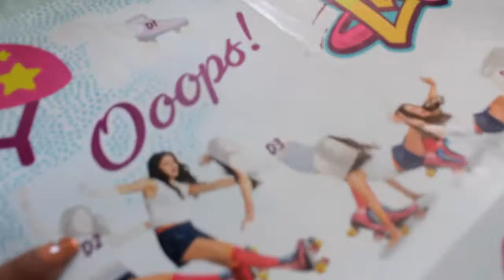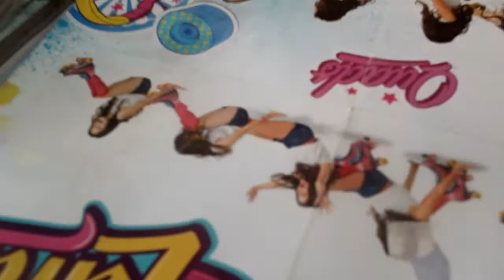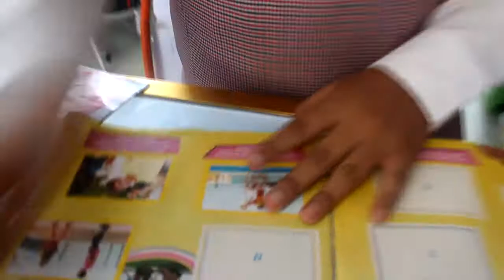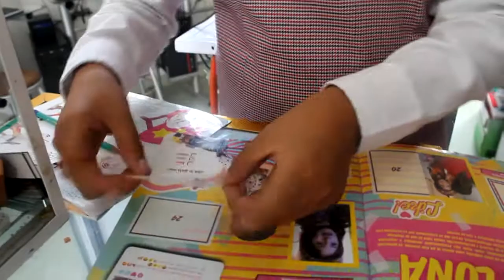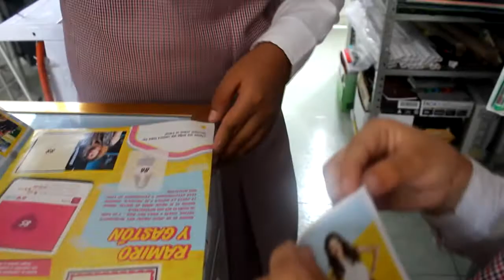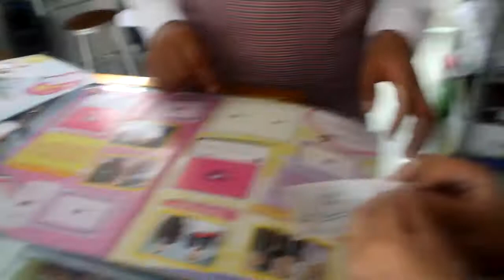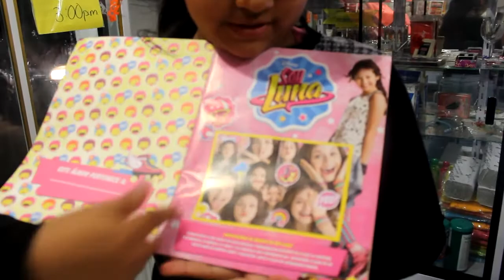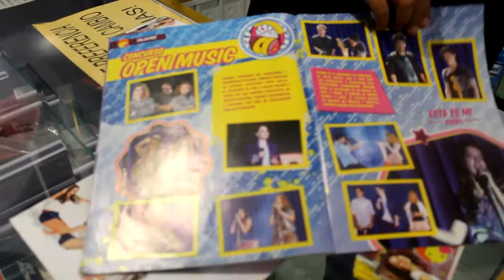Album Soy Luna (Pao 26.10.16)